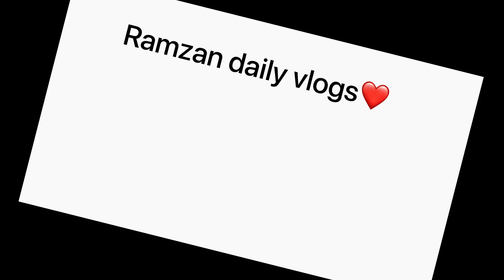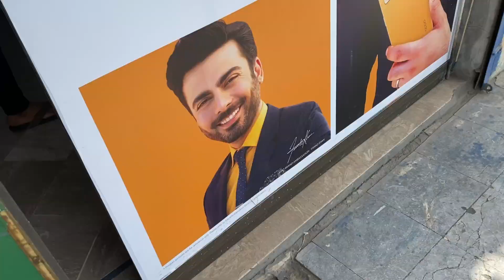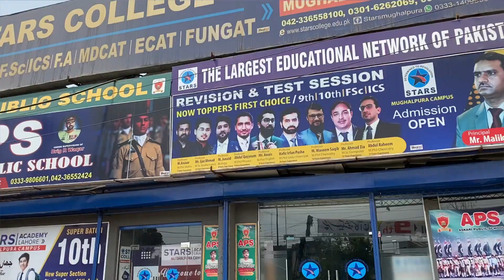Birthday special surprise 🥳😨….